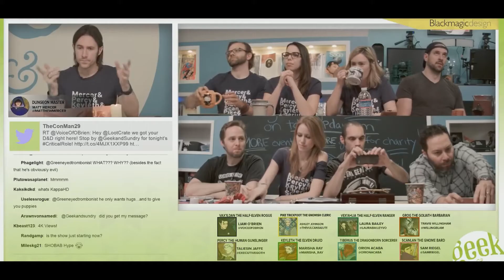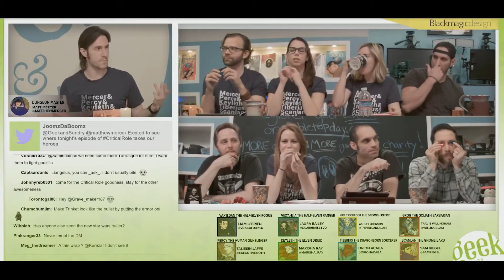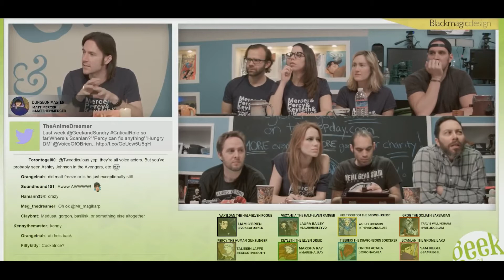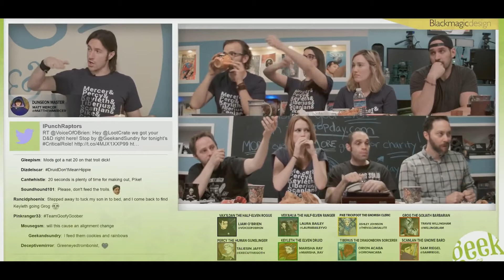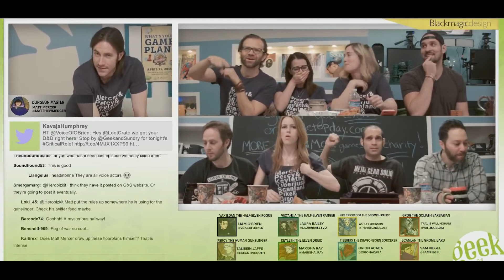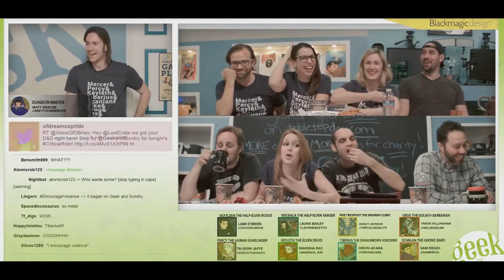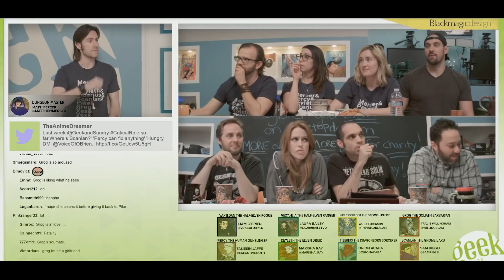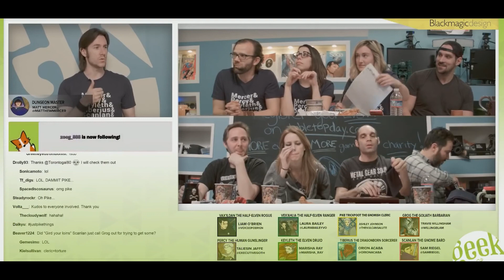Vox Machina Abridged - Episode 6: Pike's Kiss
The content in this video was made by Geekandsundry. This video contains clips of what I think to be the funniest or most memorable moments in the Critical Role D&D series. Enjoy!!!